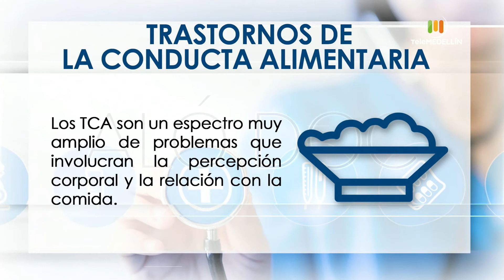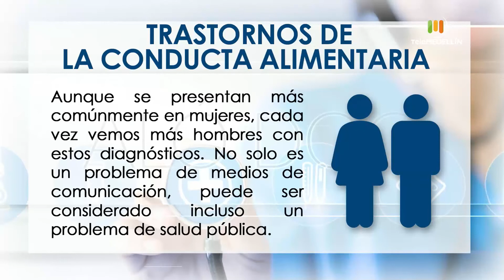Trastornos de la conducta alimentaria, obligaciones del empleador [Aló, doc] Telemedellín